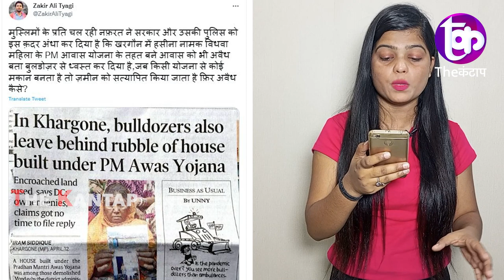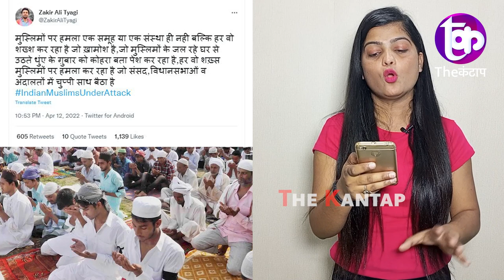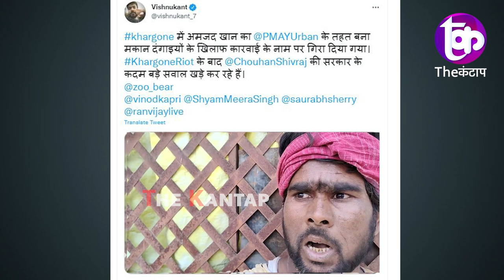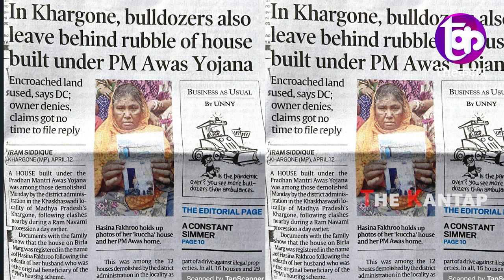Modi के मिशन पर चला शिवराज का Bulldozer विधवा मुस्लिम महिला हुई बेघर | The Kantap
समझे...